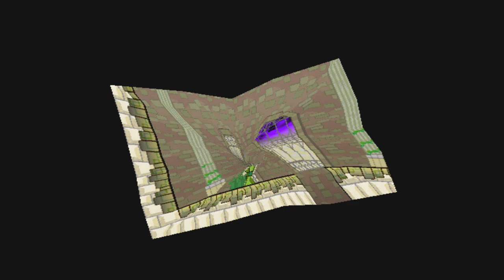Super Paper Mario Part 25